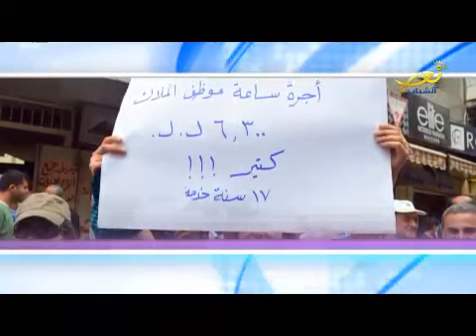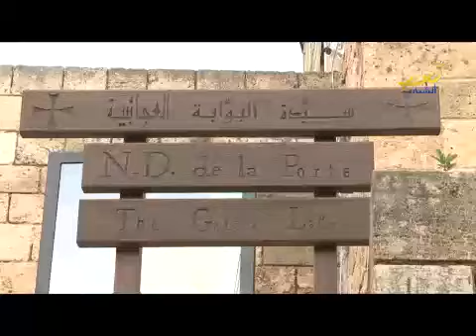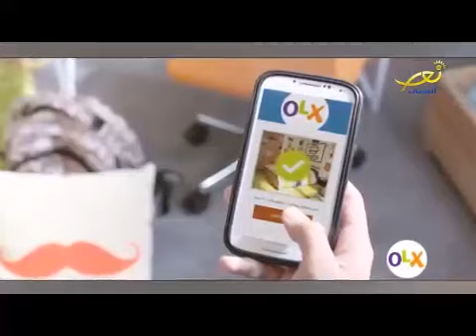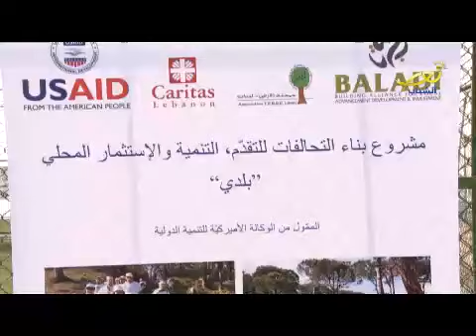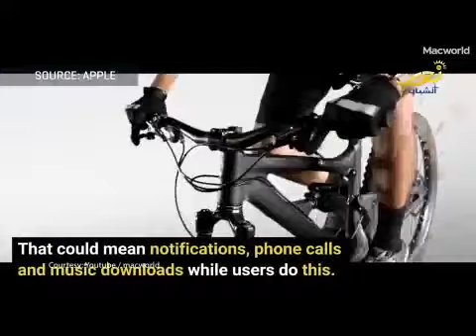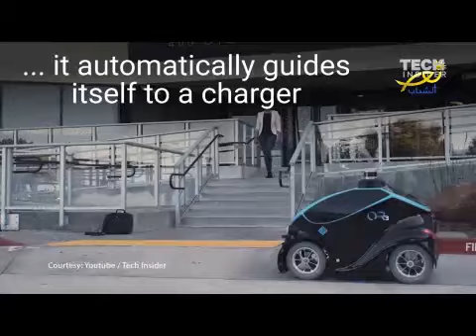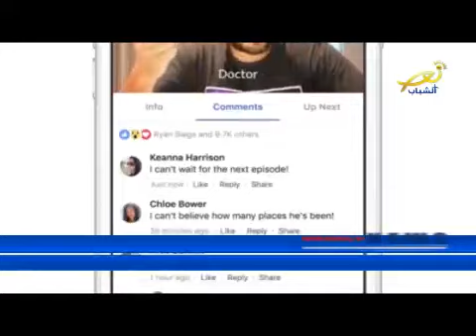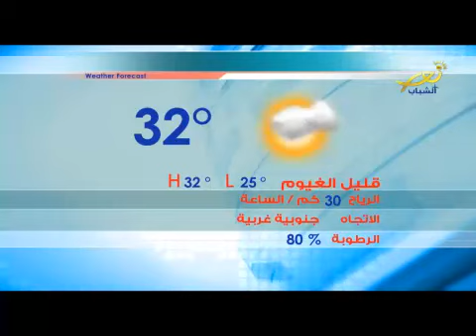weekly news - 16/8/2017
نشرة ال weekly news  كاملة 16/8/2017 من انتاج نور الشباب من نورسات
ابرز عناوين النشرة
الاكاديمية المارونية 2017
يوم رياضي ضمن مشروع "بلدي"
مهرجاننات درعون
كنيسة الشير - اهمج